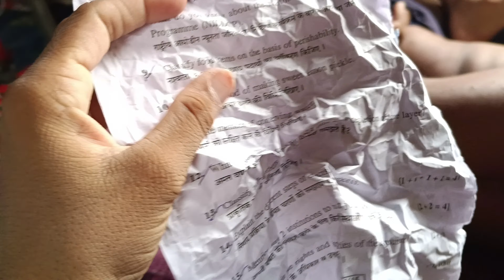पानी ज्यादा होने के कारण गिर गया 🤣